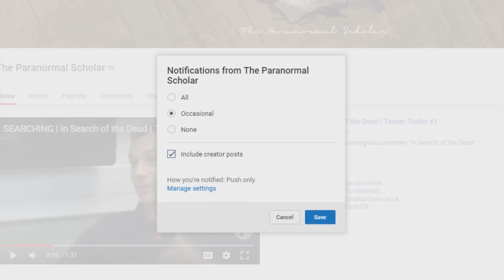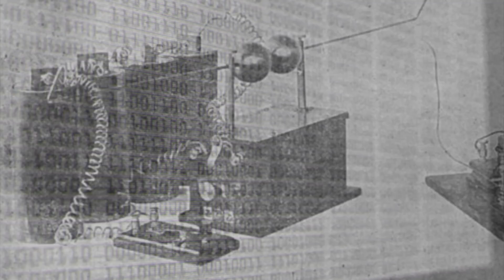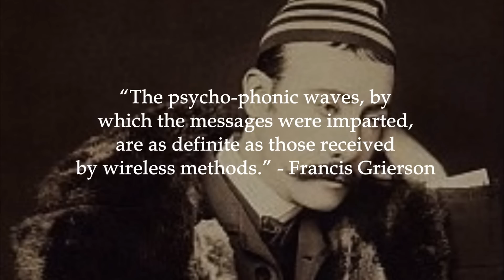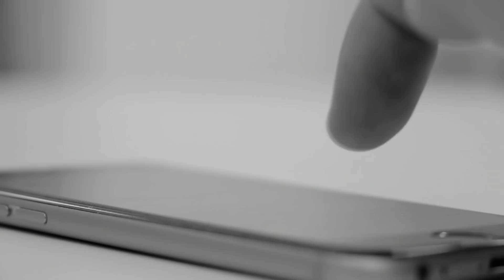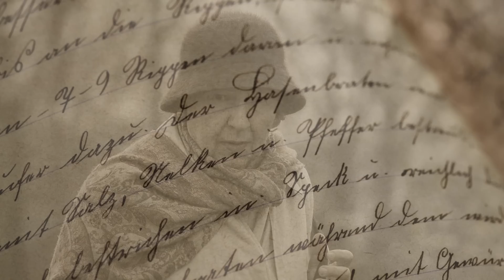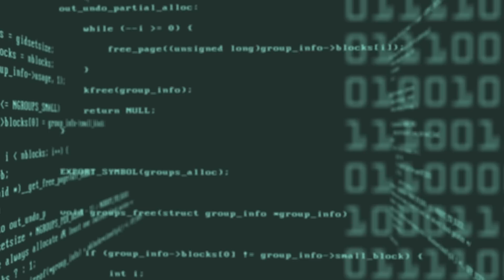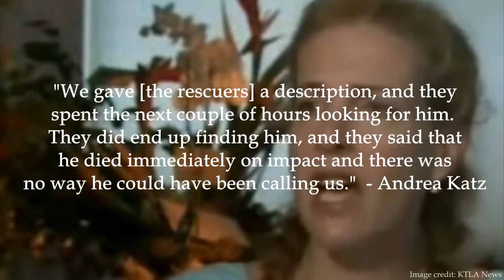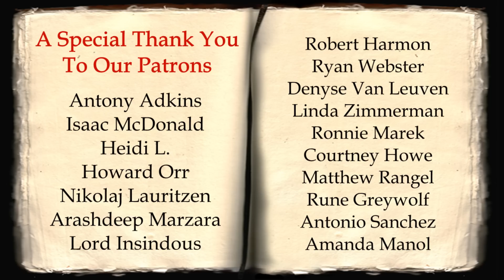Phone Calls From The Dead | Documentary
For those pondering the possibility of survival, an important question arises: If spirits exist, is there a way to communicate with them?

Further reading → “Telephone Calls From The Dead” by Dr. Callum Cooper

“Typewriter Close Up” footage used courtesy of “Beachfront B-Roll”

The following images have been sourced via the Wikimedia Commons, and have been used according to Creative Commons Attribution licenses: “Nightshot, enhanced” by “Luckie Louie” ; “Chatsworth train crash wikinews” by Craig Wiggenhorn ; “Chatsworth train collision 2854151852 ff2c5ccab5 o.jpg” by “MR O from Sunnyvale, USA”.